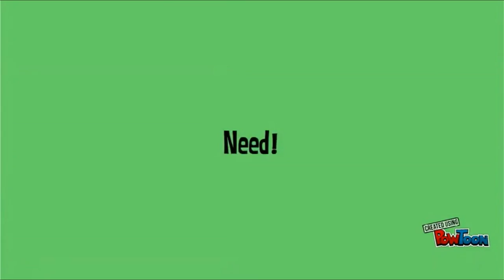Lecture 01: Need, Want & Demand